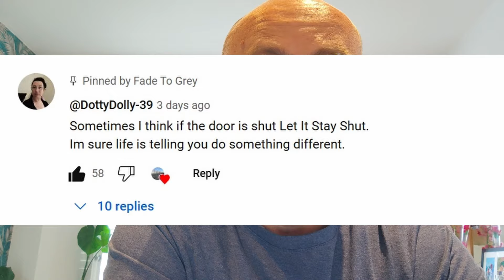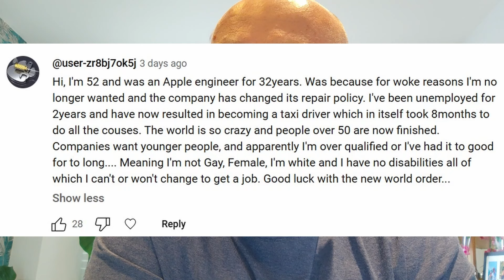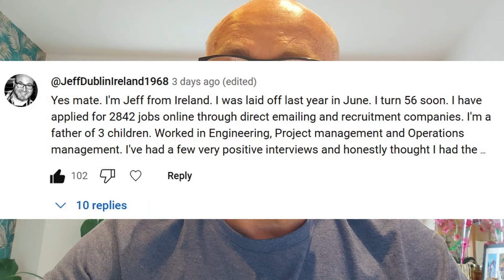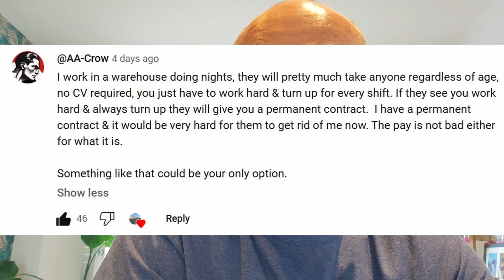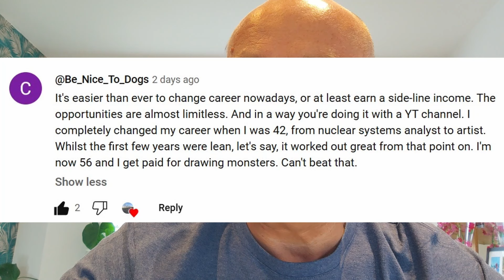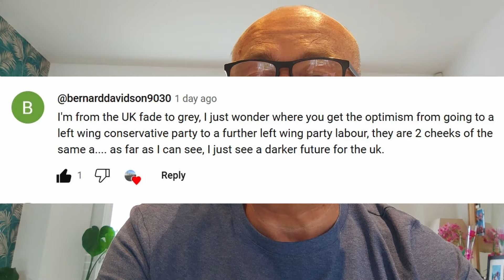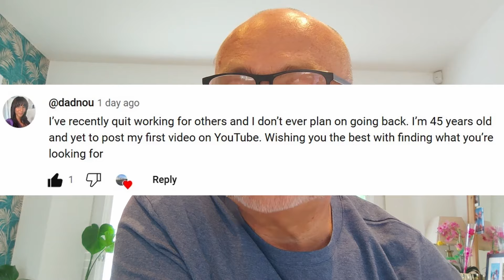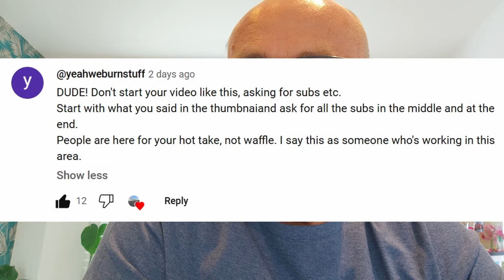Job Hunting over 55? - You're not alone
Reacting to the 1k+ comments on my first two videos